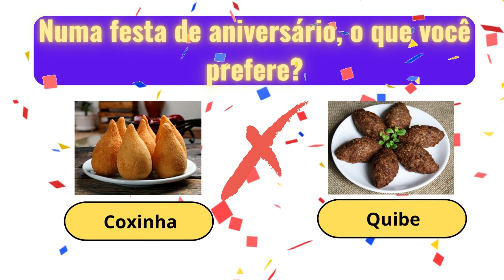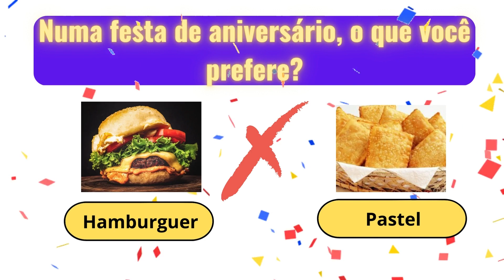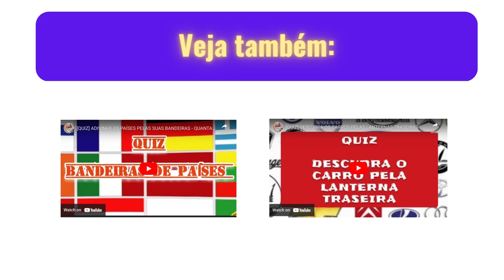QUIZ - Qual é a sua PREFERÊNCIA? | Festa de Aniversário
Obrigado!